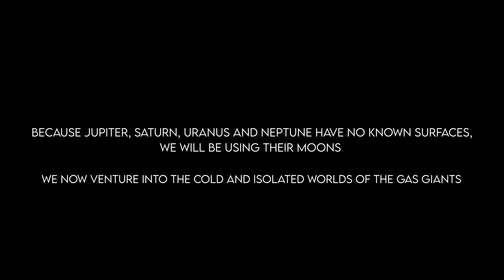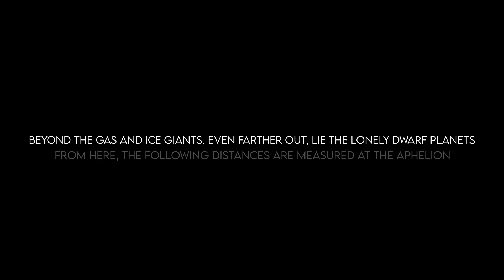Sunrise from other planets and moons (Our Solar System) [Remake]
Remake/Remaster of one of my most popular video. Also one of my favorite and one of my first videos. I made the original 4 years ago and thought it would be nice to remake it. Hope you enjoy!

00:00 - Inner planets
01:36 - Gas giants
04:07 - Dwarf planets